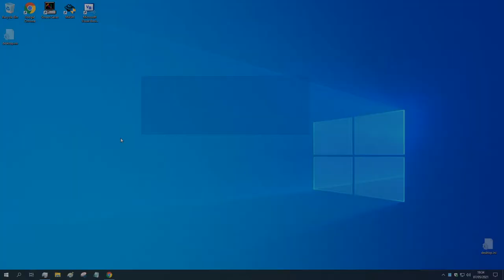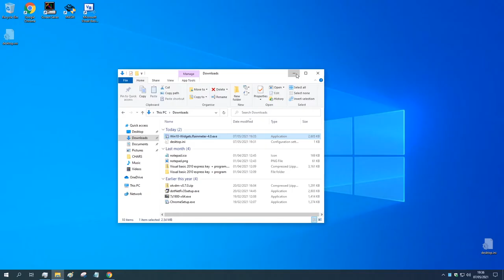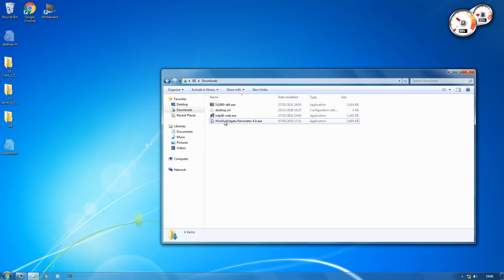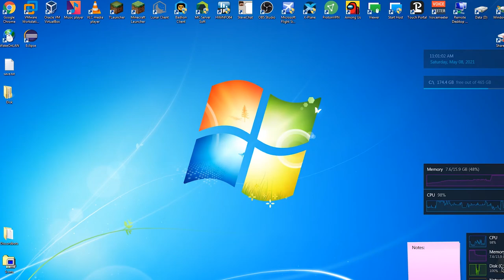Windows 10 Gadgets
Goodbye!
EB